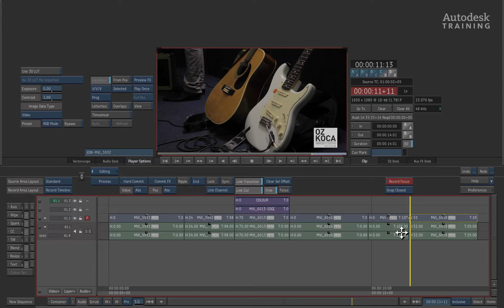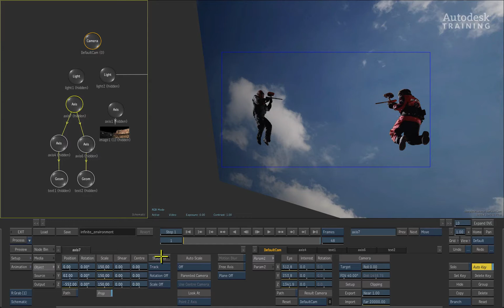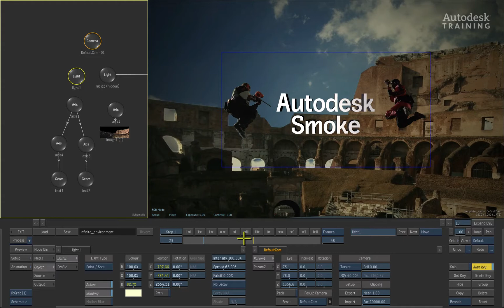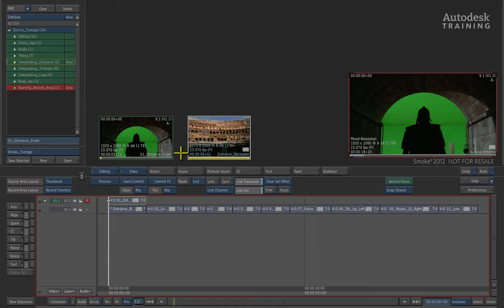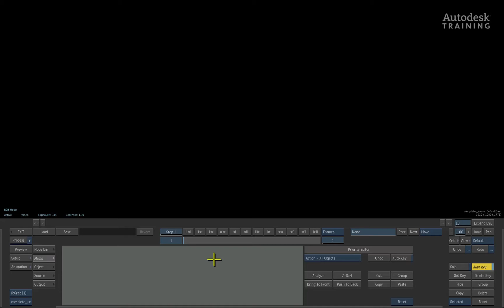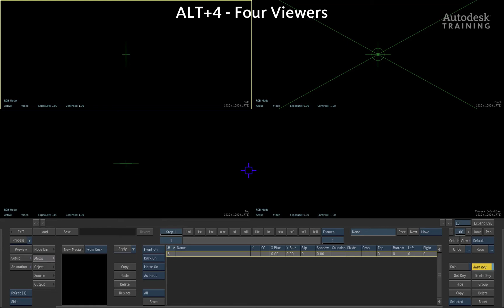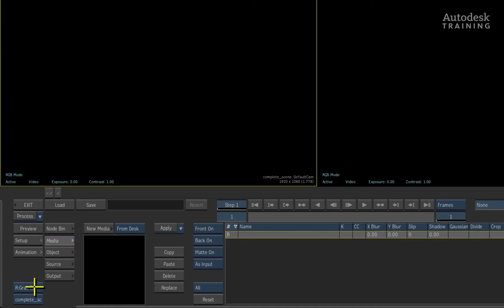Autodesk Smoke 2012: Action Series - Part 1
Level: Beginner
Recorded in: Smoke for Mac 2012
Description: Starting from the very beginning, get to grips with Action: Autodesk Smoke 3D compositor. In this video,  we will look at the theory and principles behind Action as well as have a detailed look at the interface, viewers and cursor commands.

This Smoke tutorial is part of one of the many playlists on the official Autodesk Smoke Learning Channel.